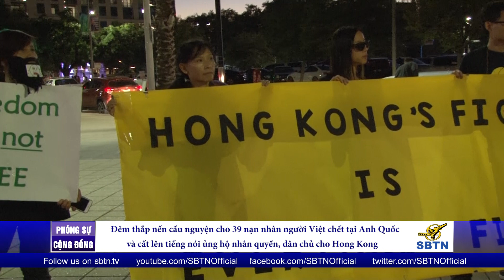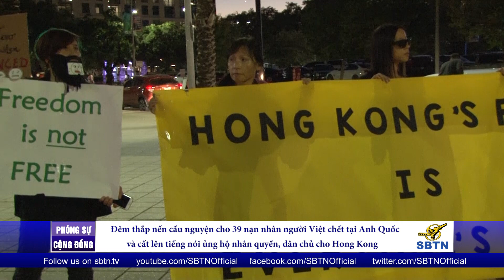Đêm thắp nến cầu nguyện 39 nạn nhân người Việt chết tại Anh Quốc và ủng hộ nhân quyền dân chủ của ng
Vào cuối tuần qua CĐ người Việt quốc gia tại Tp Houston Texas đã tổ chức đêm thắp nến cầu nguyện cho 39 nạn nhân người Việt đã chết trong xe đông lạnh tại Anh Quốc và ủng hộ nhân quyền , dân chủ của HK, vì thời tiết khá lạnh và có gió mạnh,  nên đồng hương đã đến không được đông , khoảng trên 50 đồng hương trong đó co các đại diện của các hội đoàn,ban ngành, ban hội đồng liên tôn và một số đồng hương , tuy nhiên những nhọn nến nhỏ và tấm lòng của những đồng hương đến dự cũng đã ấm lòng với những lời cầu nguyện đến với những nạn nhân kém may mắn, tìm một cuộc sống mới ấm no tự do như không trọn vẹn mơ ước...cũng như cất lên tiếng nói ủng hộ cho HK, một quốc gia mà đã từng cưu mang gần 200.000 thuyền nhân Việt lánh nạn trong lúc miền Nam Việt Nam bị giặc cộng xâm chiếm

nhạc phẩm 39 Định mệnh tang thương - sáng tác - trình bày ca sĩ MAI QUỐC HUY